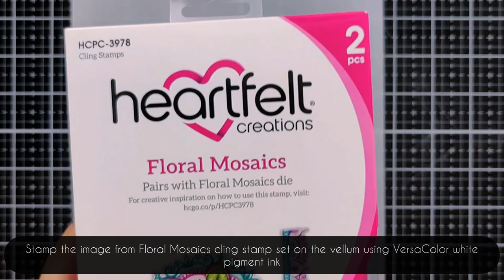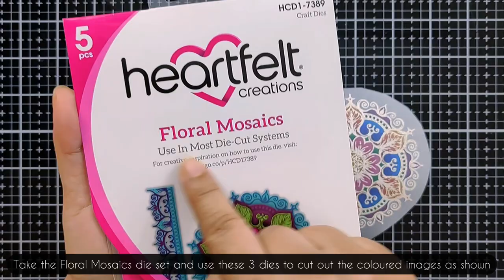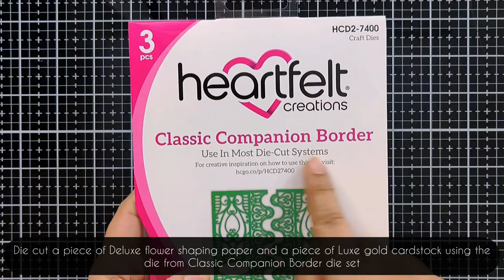EZ Step By Step Tutorial: Stamp & Color Vellum Accents with the Elegant Mosaics Collection.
Follow the step by step video tutorial and learn the top stamping and coloring techniques using the Elegant Mosaics Collection with vellum! Plus discover how you can create beautiful dimension and layers with the Elegant Mosaic  stamps and dies, creating projects that are perfect for any occasion!